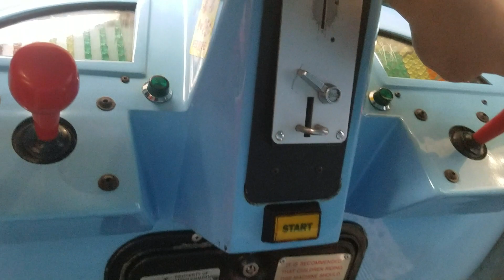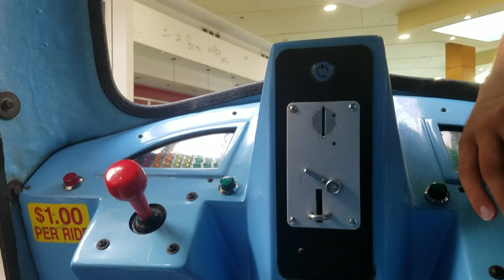RG Mitchell Budgie the Little Helicopter Kiddie Ride (Updated)